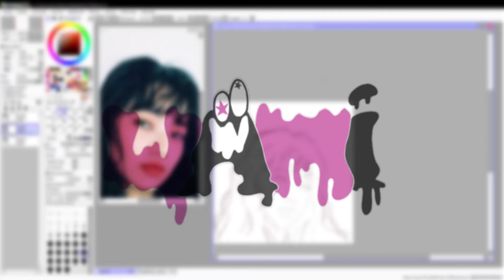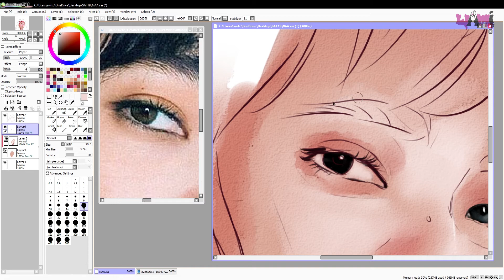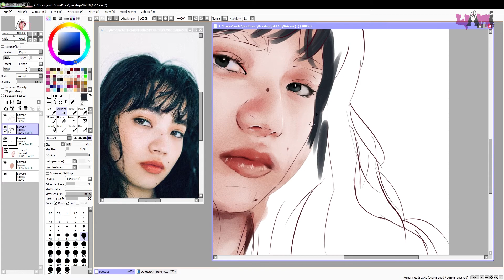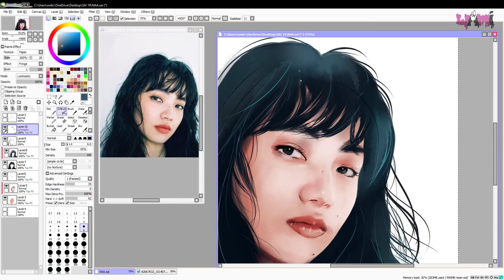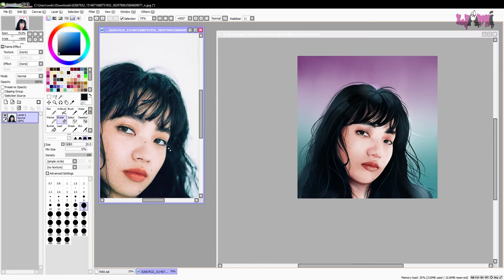NANA KOMATSU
Birthday Tribute Fanart for Nana~chan !

If you like japanese artist fan-arts
You can visit my IG acc. @wami_chi have Lots of them!